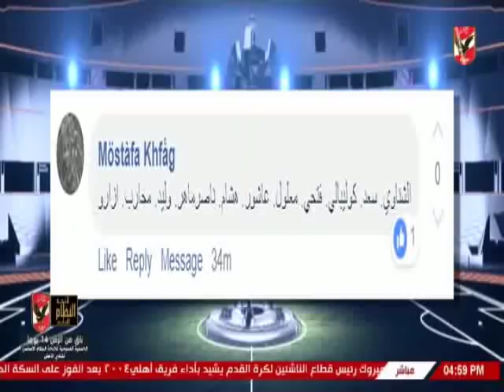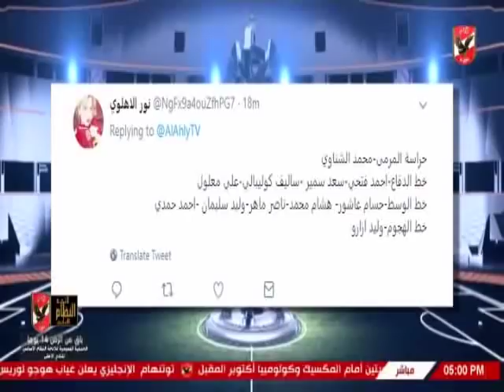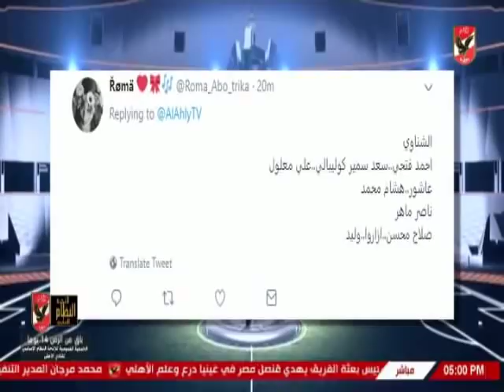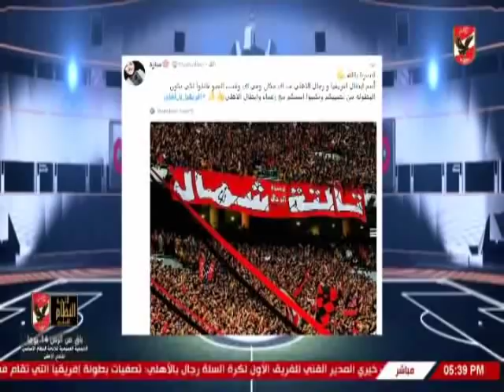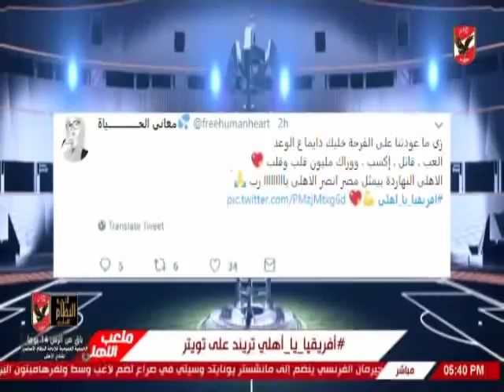تحليل ملعب الاهلى لما قبل مباراة حوريا كوناكرى بدورى ابطال افريقيا